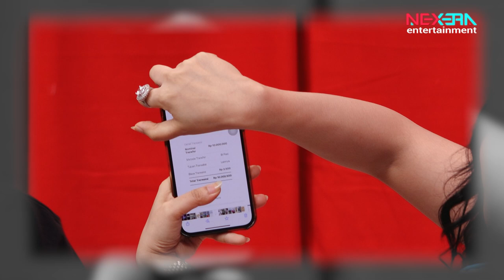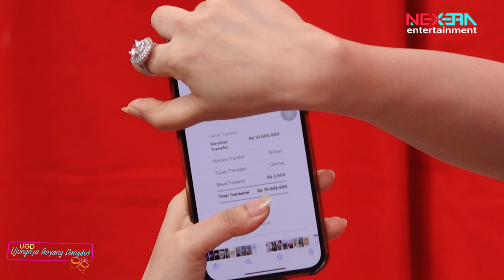NOVI RIZKI SERING DITAWARIN JADI ISTRI KEDUA CUKONG| UGD #7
UGD alias Ujungnya Goyang Dangdut tayang lagi bareng Novi Rizki.. penyanyi dangdut yang punya body menggoda~~

Yang udah nunggu tingkah Ebel dan Rispo di episode ini .. cus tonton sampe abiss! Gak cuma goyang genks.. obrolan nya pun bisa bikin kalian gemes!